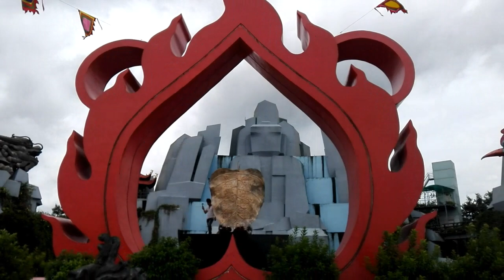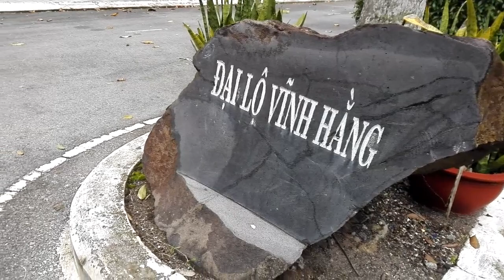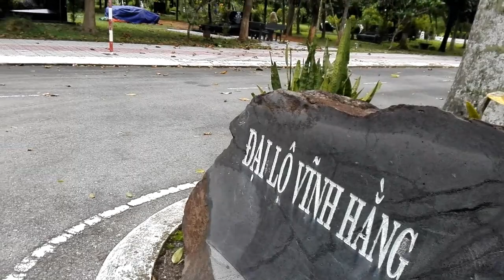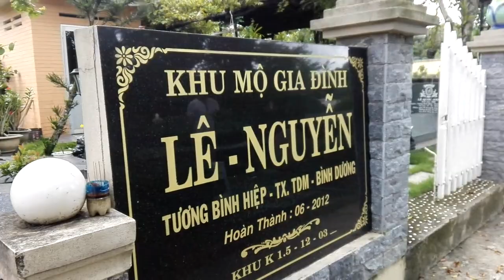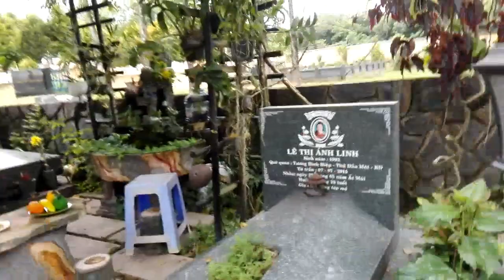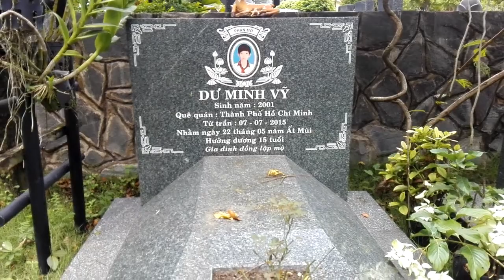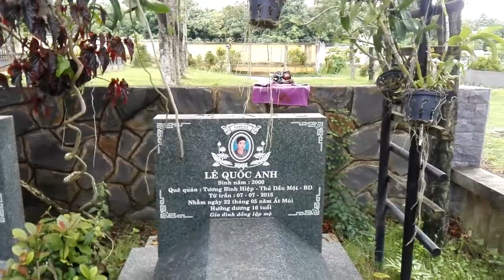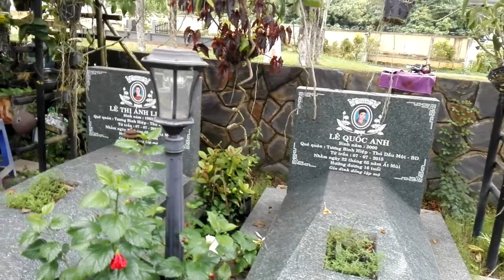Hoa Viên Bình Dương Tiết Lộ Bí Mật Phong Thuỷ Nhà 6Người Bị Thả.m Sá.t tại Bình Phước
BÍ mật phong thủy của ngôi nhà nơi xảy ra vụ 6Người tại Bình phước có phần trùng hợp với phong thủy ngôi nhà ở bắc giang nơi lê văn luyện tạo ra.
📺📺📺 : kênh YTUP-TV886  là kênh giải trí cuộc
                Sống có chút tâm linh,,những chuyện
                hay và lạ mong đem đến cho mọi người
                một chút thú vị trong cuộc sống
👉 KÊNH ĐĂNG KÝ :
    ✅ Tài khoản ngân agribank :
           ( chi nhánh dĩ an,bình dương )
           Chủ Tài khoản : Nguyễn Thế Dũng
Rất mong được sự ủng hộ của quý vị khán giả
© Bản quyền thuộc về Chủ Kênh YTUP-TV886
© Copyright by YTUP-TV886 ☞ Do not Reup"